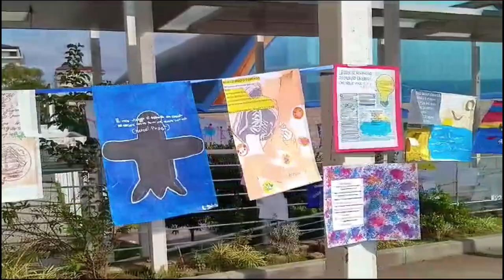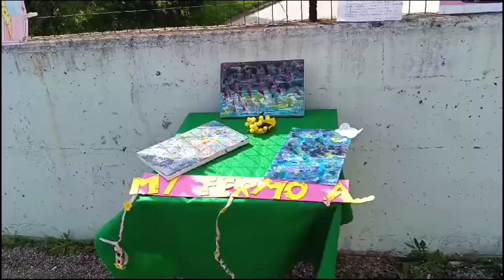Sognando pace, amicizia ed amore piccoli poeti crescono al Comprensivo Fonseca di Pontecagnano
Sognando pace, amicizia ed amore piccoli poeti crescono . Nell'ambito del concorso "mi fermo a" i ragazzi dell'Istituto Comprensivo Eleonora Pimentel Fonseca di Pontecagnano hanno scritto e  declamato poesie